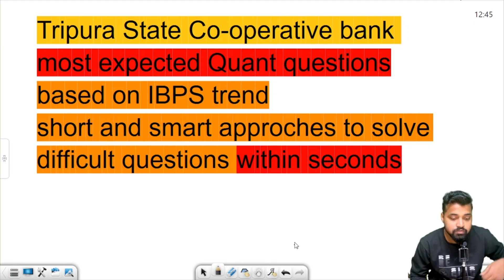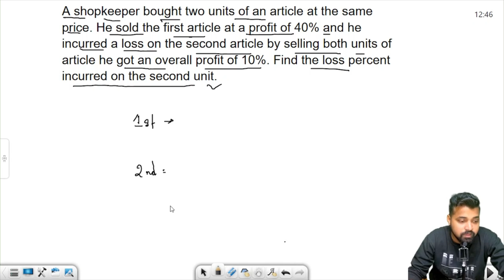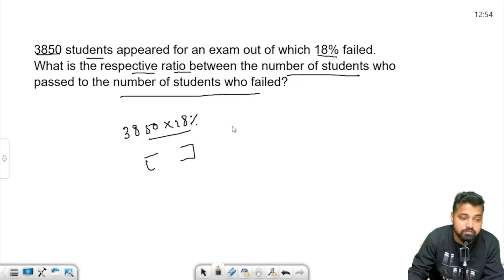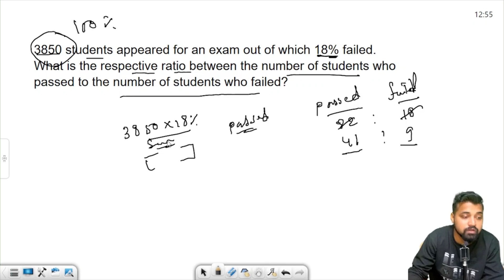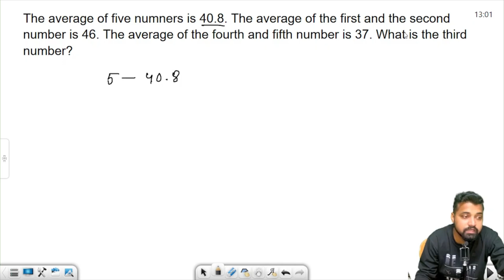Numerical Ability || Most Expected Questions || Tripura State Cooperative Bank || MTS , CLERK , AM